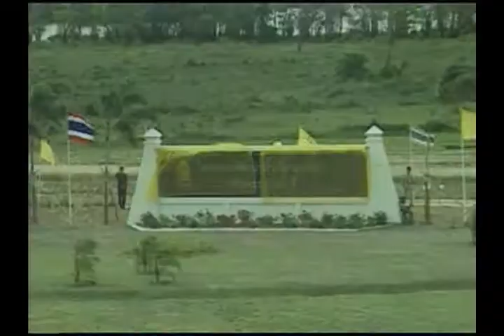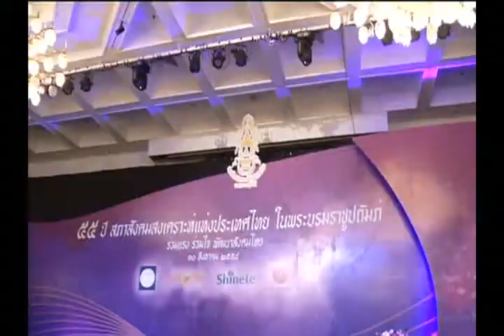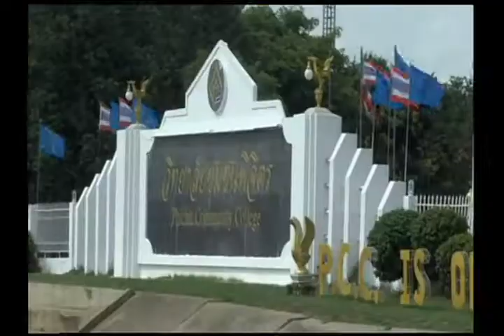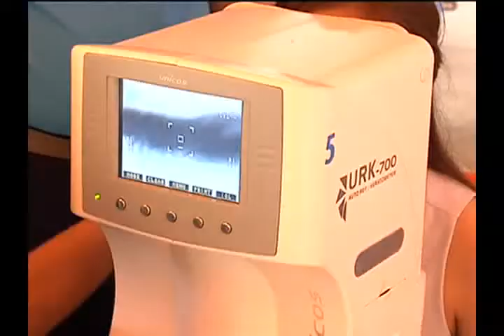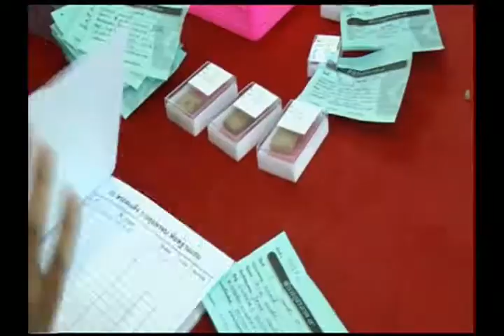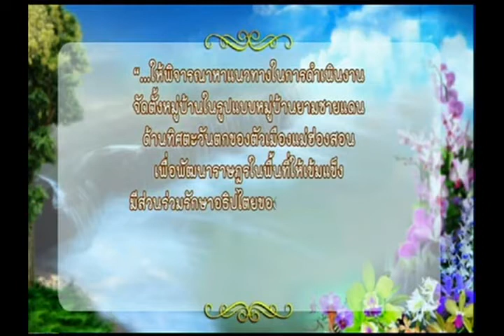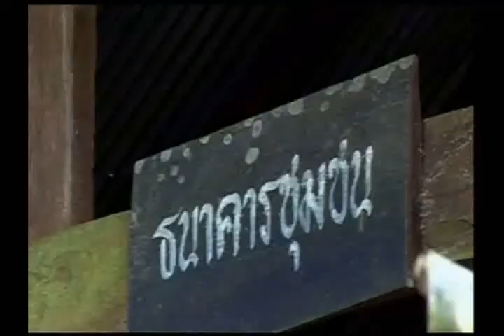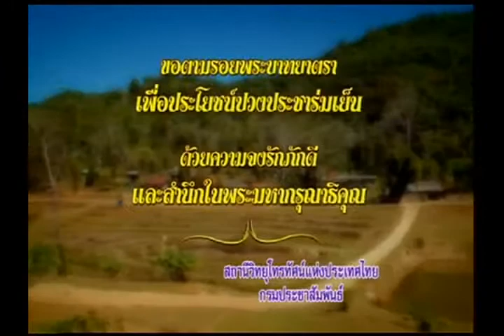ข่าวพระราชสำนักประจำวันที่ 30 สิงหาคม 2558